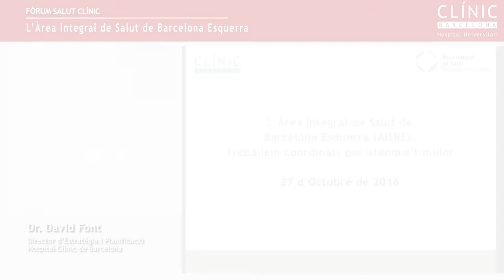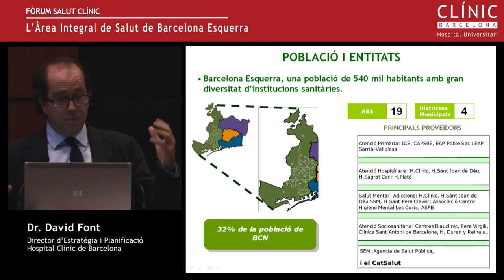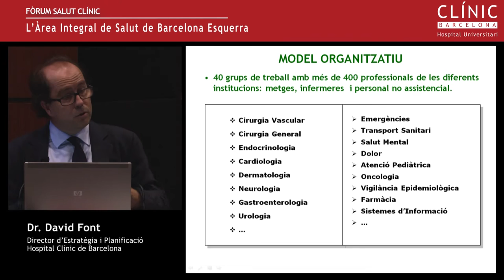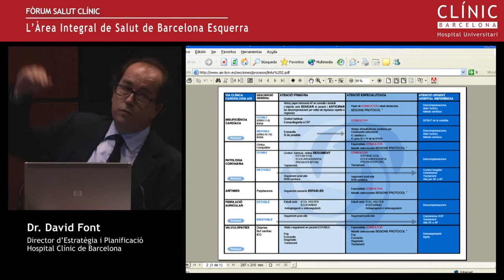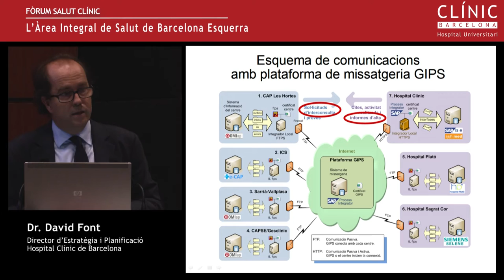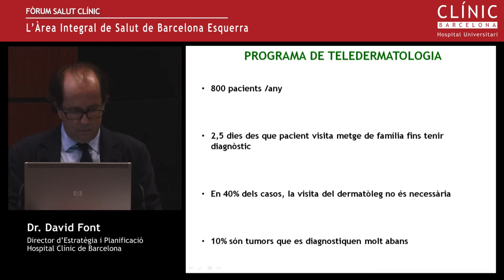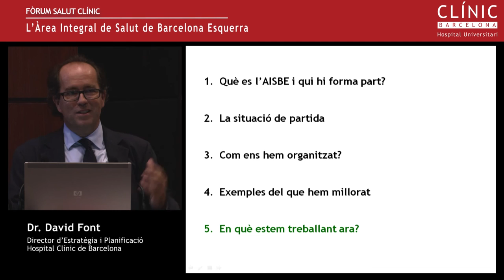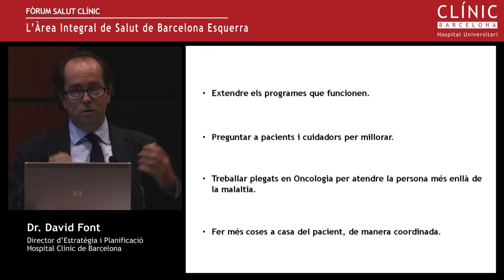Fòrum Salut Clínic: "L'AISBE: treballem coordinats per atendre't millor"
Fòrum Salut Clínic: "L'Àrea Integral de Salut de Barcelona Esquerra: treballem coordinats per atendre't millor", a càrrec del Dr. David Font, director d'Estratègia de l'Hospital Clínic de Barcelona. 27 d'octubre de 2016. Notícia al blog del Clínic